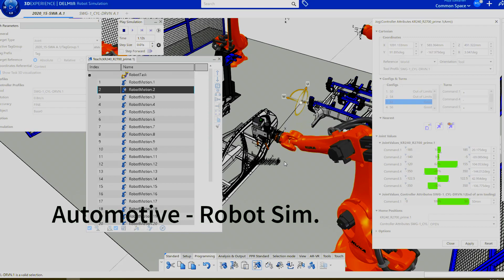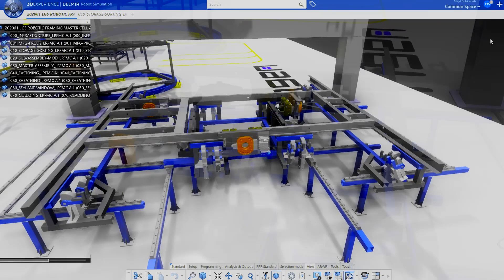Manufacturing Automation with DELMIA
Some DELMIA highlights for manufacturing automation cells (robotic panel framing) and kinematic assemblies (6-axis robots and mini cranes).